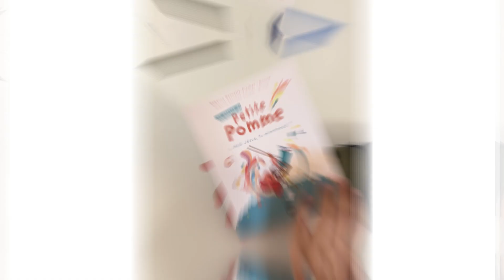LES PÉPINS DE PETITE POMME - Allô Jésus, tu m'entends ? I Interview de Rebecca Dernelle-Fischer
Petite Pomme est une enfant aux rêves fascinants, aux questions étonnantes et à l’humeur fort changeante. Elle a un ami extraordinaire, à qui elle aime particulièrement parler et poser plein de questions : Jésus !
Au fil des pages, Petite Pomme nous entraîne dans ses grandes aventures, ses petits pépins, ses rêves les plus doux et ses pensées les plus profondes.
Ce livre est l’occasion pour petits et grands de discuter de la foi, de la vie quotidienne, et d’y réfléchir, tout simplement, comme des enfants, avec humour et légèreté.

Découvrez l'interview de l'autrice Rebecca Dernelle-Fischer !
Livre disponible en librairie ou à commander sur editionsbiblio.fr